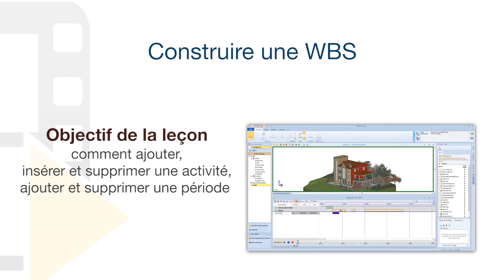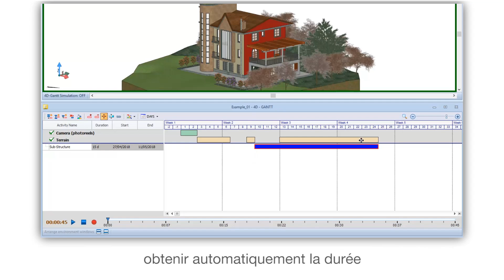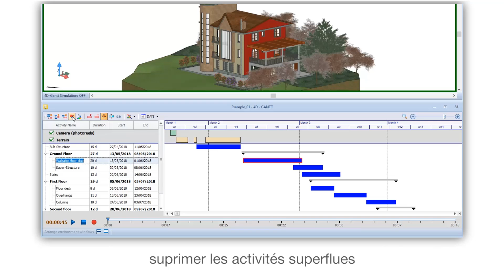Tutoriel Vidéo de Edificius - Construire une WBS - ACCA software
Comment ajouter, insérer et supprimer une activité, ajouter et supprimer une période avec un logiciel BIM ? Découvrez comment ajouter, insérer et supprimer une activité, ajouter et supprimer une période dans un modèle 3D BIM de façon simple et rapide. Si vous le souhaitez, téléchargez Edificius